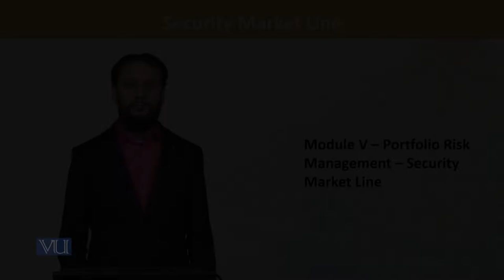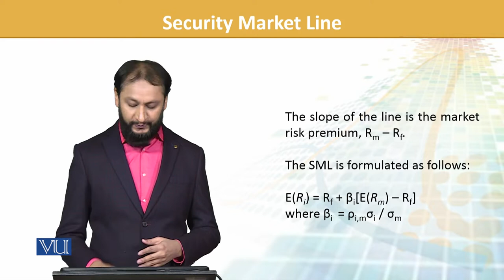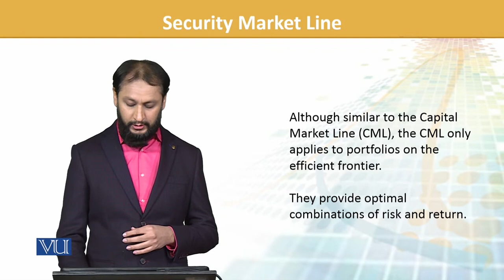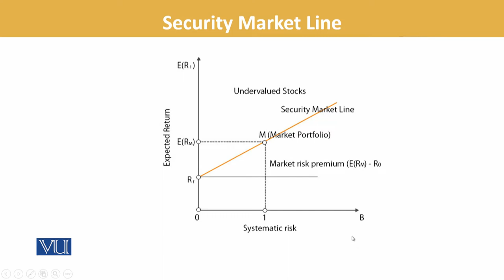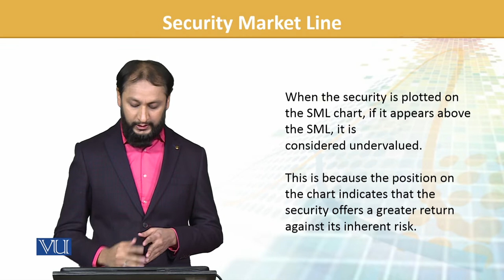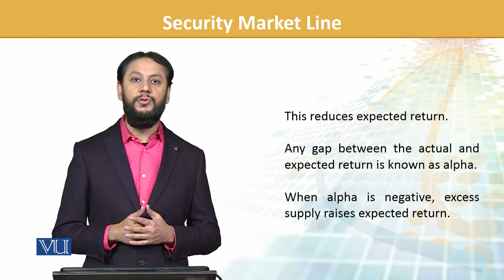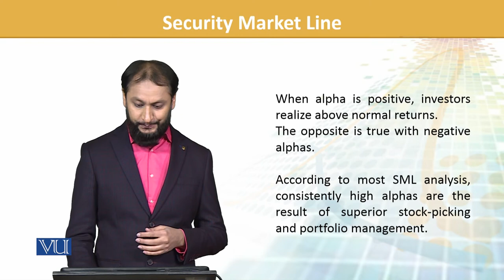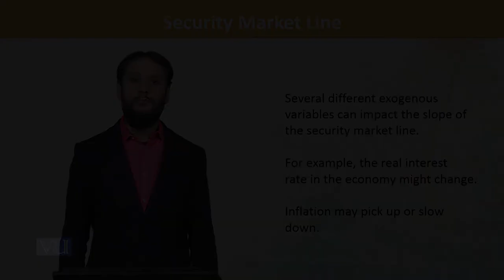FIN702_Topic137 | Financial Risk Management